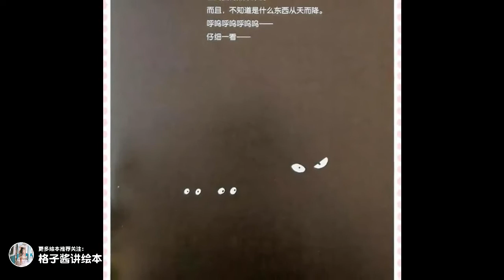兒童有聲繪本故事《神奇雨傘店》|經典繪本|有聲繪本|睡前故事|中文繪本|晚安故事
繪本簡介： 一只小豬在樹林裏遇到了一家神奇的雨傘店。那些雨傘上面印著什麽圖案，打開來，天空就會降落下什麽東西。遇到小兔子，小豬打開了畫滿壽司的傘；遇到大野狼時，小豬打開了一把黑黑的、神秘的傘。這把傘，到底有什麽神奇之處呢，讓我們一起來瞧瞧吧！